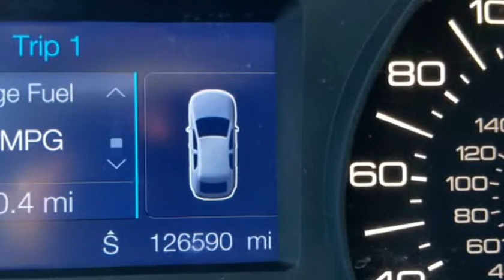2013 Ford Edge 4dr SE FWD (ORLANDO, Florida)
6231 HANSEL AVE
ORLANDO